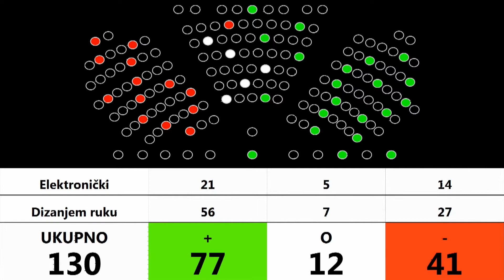AKTUALNA HRVATSKA 19.03.2021.